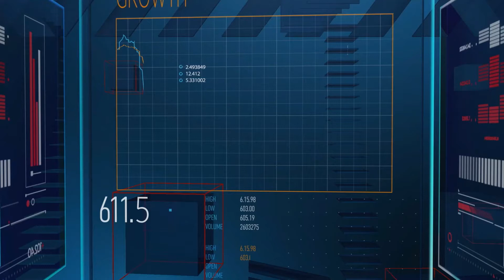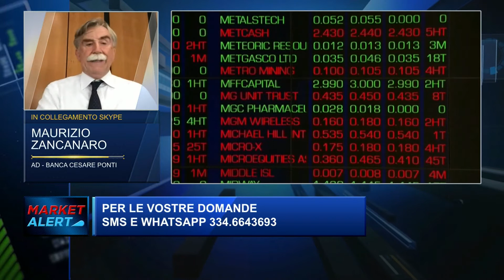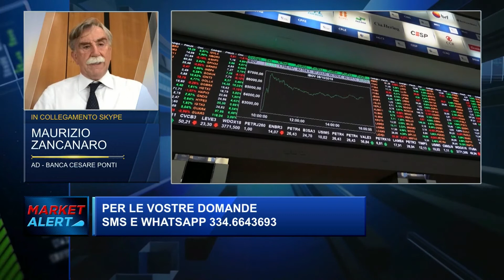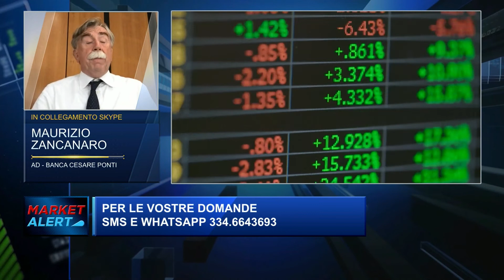MARKET ALERT - MAURIZIO ZANCANARO A CLASS CNBC